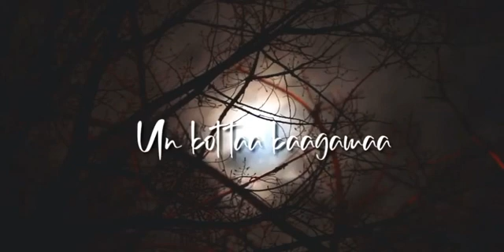WhatsApp status tamil song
Sad status
Hindi status
Englishsong 2020
English lyric song
Lyricssongs
Mash up song
DJ song
Bobby jaxker